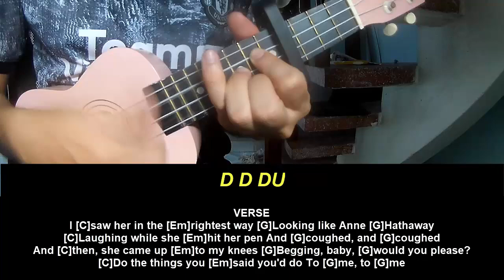Play Ukulele Along Gigi Perez Sailor Song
Today, I will share with you Play Ukulele Along Gigi Perez Sailor Song